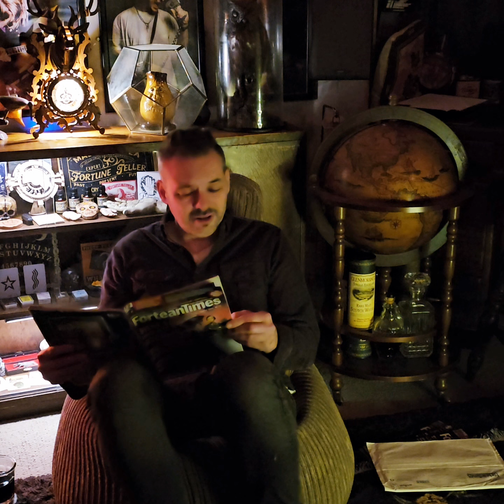ASMR Strange Days - 24/01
First proper tryout